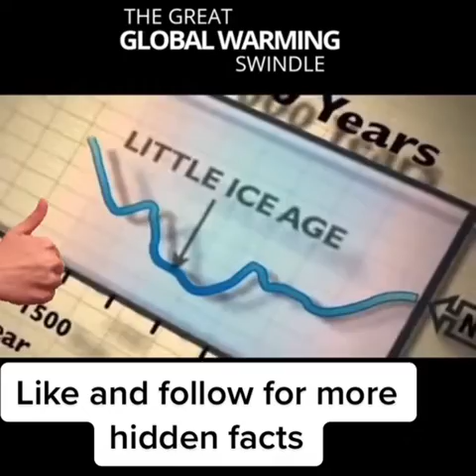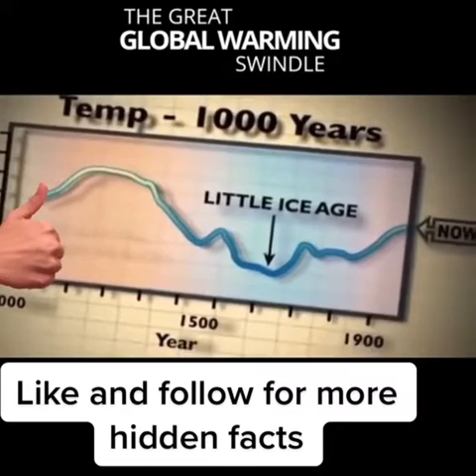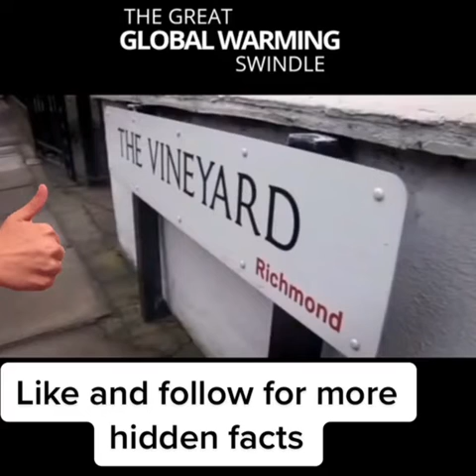Emergency !!! It's the greatest swindle in human history .